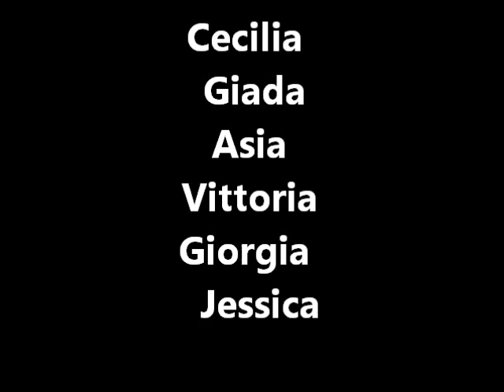tarzan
Con gli allievi del corso di canto
Nessun dorma 9 agosto